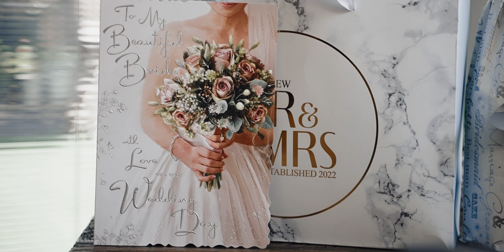Rebekah & James Wedding highlights